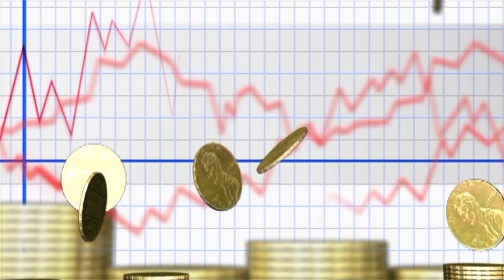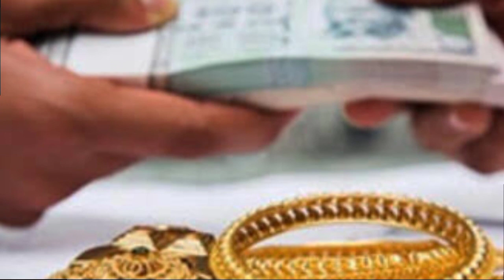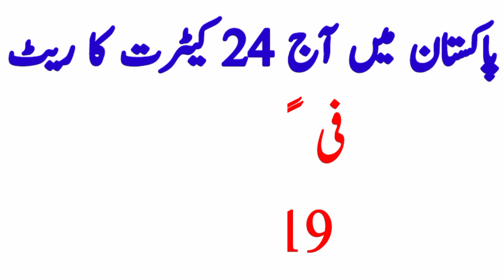Gold Rate Today | Gold Rate Today in Pakistan | Aajj Sooney ki Qeemat | Gold Price Today